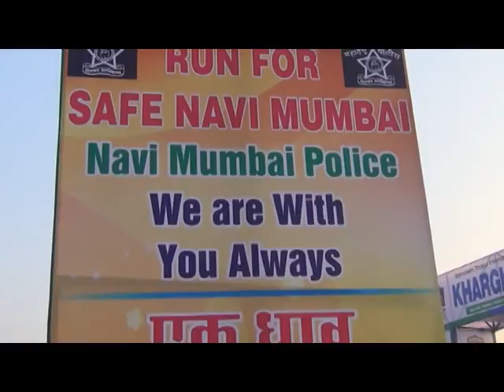खारघर मैराथॉन चे काउंटडाउन सुरु; नागरिकांमधे प्रचंड उत्सुकता